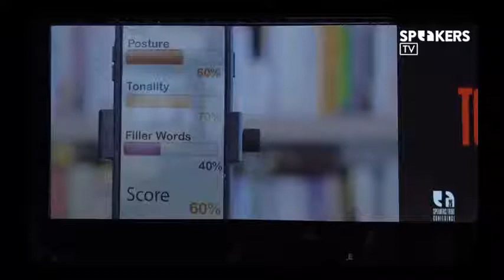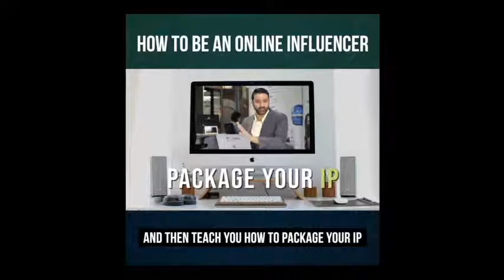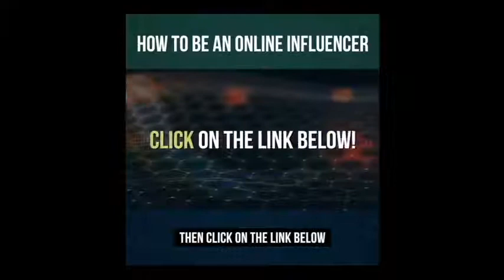Speakers TV - Episode 30 ft. Tony Tan, Vicky Lu, and Jonathan Lincoln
Today, we are hearing talks from Tony Tan, Vicky Lu, and Jonothan Lincoln about digital disruptions and artificial intelligence, clever communication, and workplaces that enhance the human experience.

Don't go anywhere, this episode will not want to be missed...